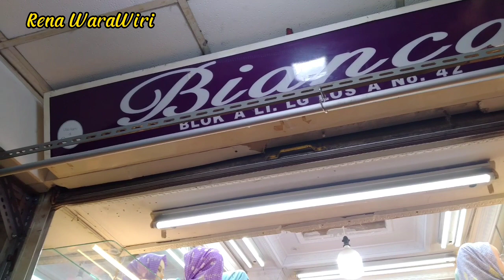Hijab dan Kerudung Terbaru Murah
Aneka Model Hijab Dan Kerudung Terbaru

Lokasi Berada du Pusat Grisir Tanah Abang Blok A Dan B

Toko. New Hijab (Ayu)
Toko. Mutia Hijab(yurnis)
Toko. Purnama Hijab(Uni Ade)
Toko. De Scarft